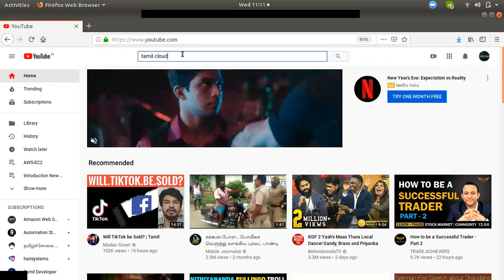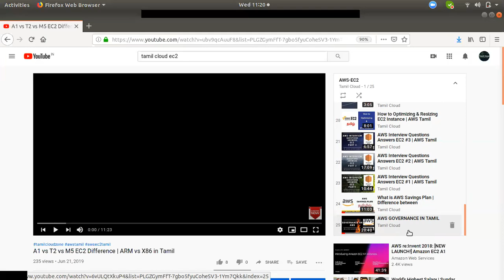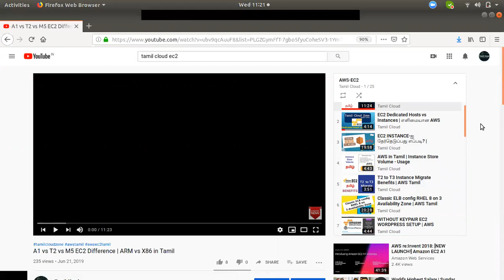AWS EC2 Our 25 Videos Explained | Tamil